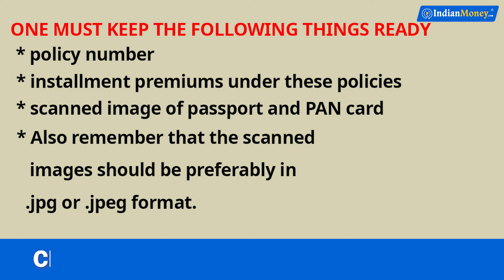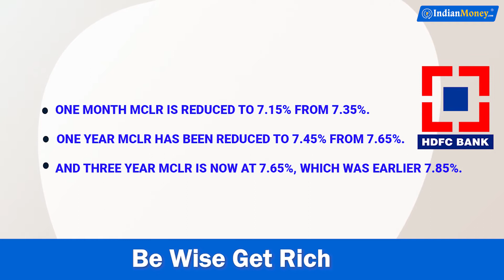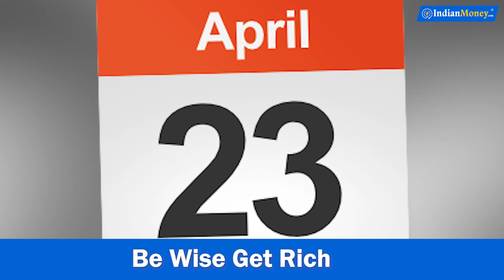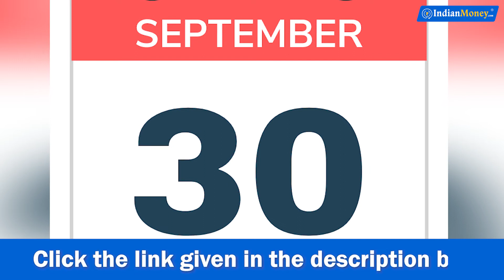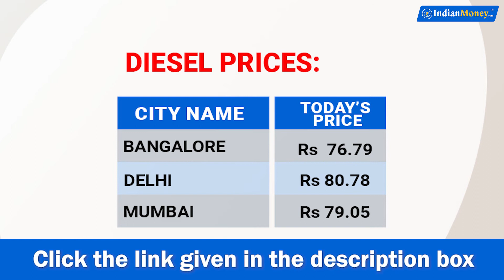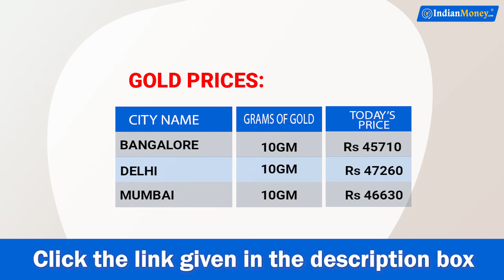Is China Trying to Control Desi Companies? | MoneyNews Episode -12